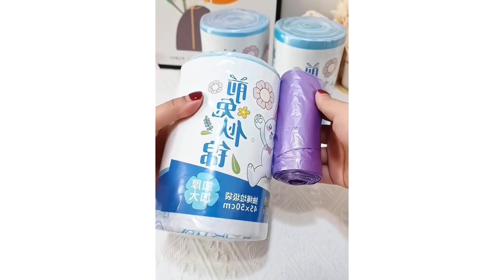😍Smart Appliances, New Gadgets For Every Home/ Versatile Utensils(Inventions & Ideas)MakeupKitchen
Smart Appliances
Smart Appliances
New Gadgets